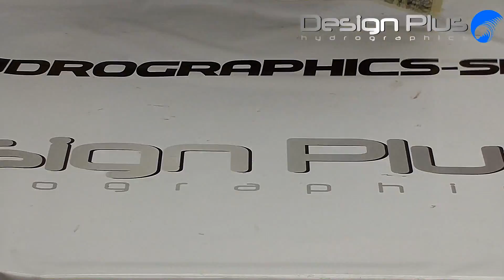PATTERN S022 Hydrographics , Wassertransferdruck , water transfer printing , cubicatura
Wassertransferdruck , water transfer printing ,  cubicatura